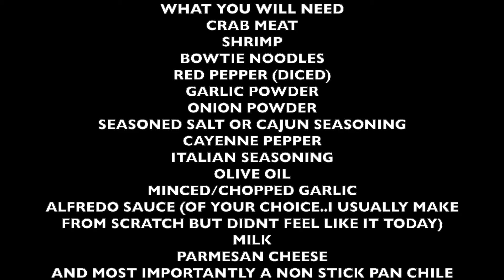Crab x Shrimp Bowtie Alfredo